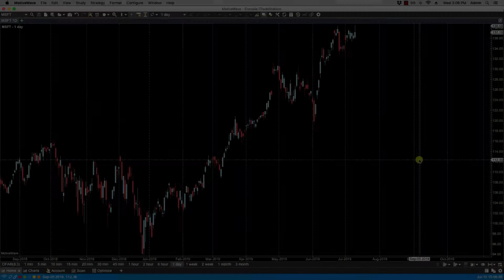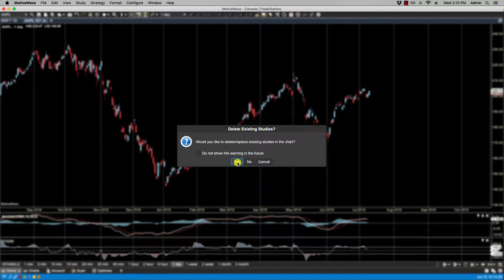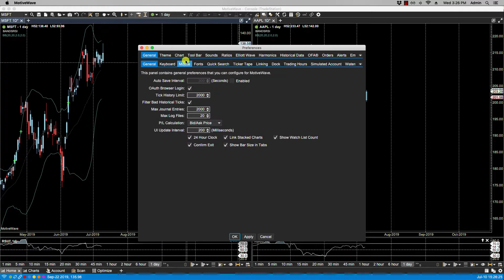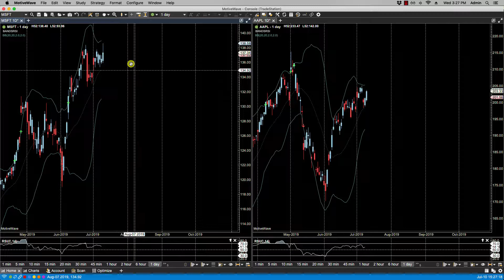Chart Template Preferences in MotiveWave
Looking at Chart Template Preferences, including setting a default template, label options, overriding a template, and having a default template loaded in the Scanner in the MotiveWave trading software.